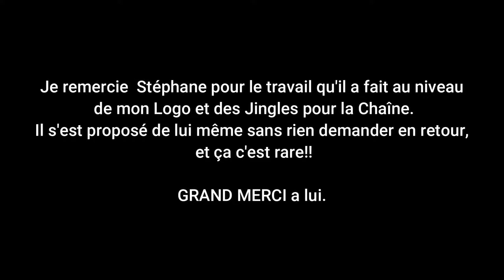RESIDENT EVIL 3 REMAKE : La démo PS4 PRO